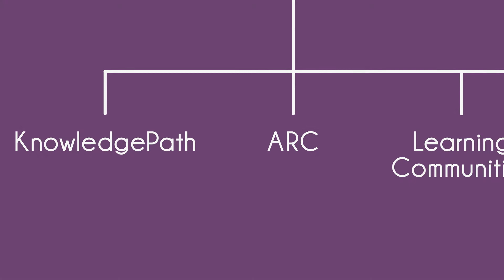SOUL - Social Online Universal Learning - at The American Women's College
The American Women's College has made online college  more personalized, supportive and successful. Using amazing technology called SOUL,  your course resources adapt to your specific needs.